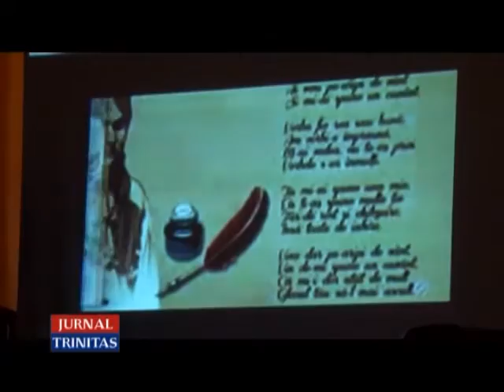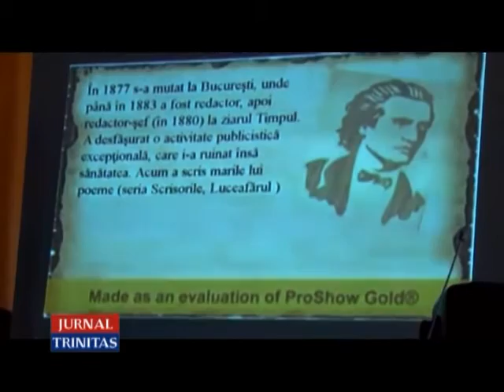Poetul național evocat la Curtea de Argeș